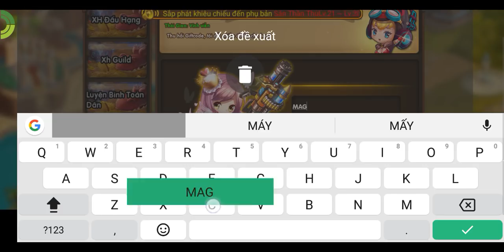Tổng hợp ✓Code GunGun Mobile cho ae newbie